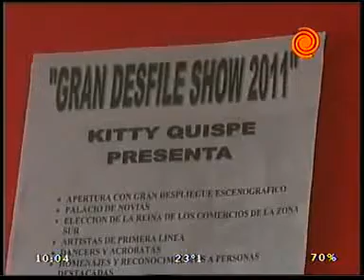desfile transgenero 20111206.3gp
Con una tradición de 16 años, el domingo se realizará el desfile show de bellezas transgénero en barrio Villa Libertador. El evento está organizado por ...
twiteer: @centromediatv